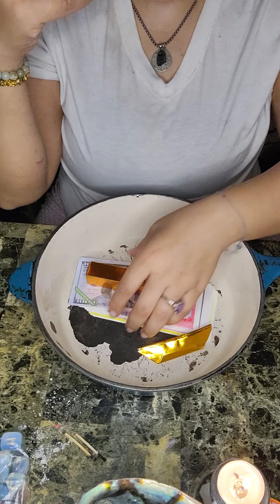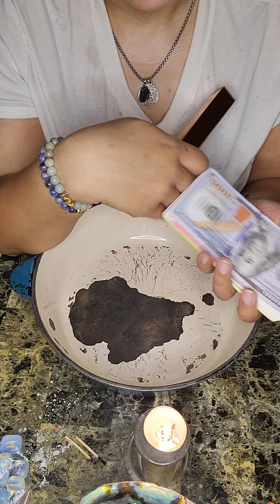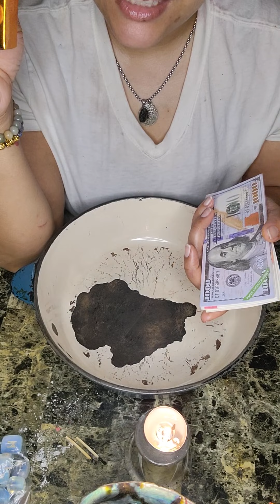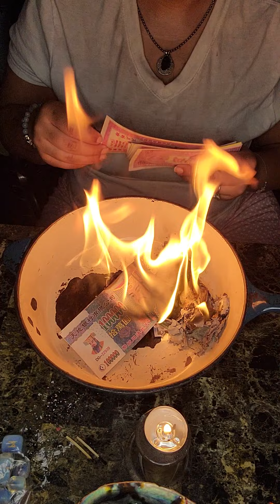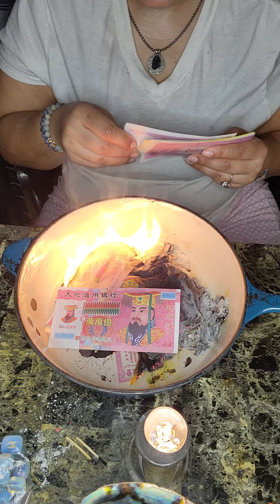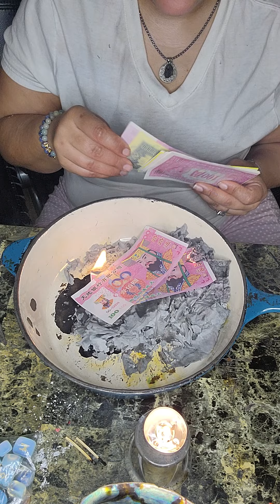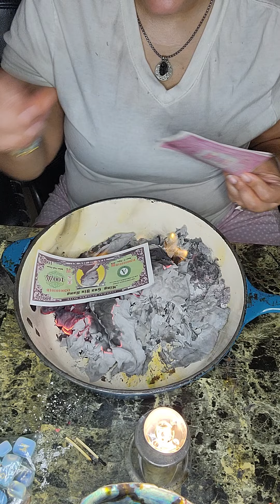Dreams, Vivid Dreams, Burning Ancestor Money helps remembering dreams, Pay Attention to your dreams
Amldoreat Ancestor Money - 200Pcs Chinese Joss Paper Folding Gold Ingot, Sacrificial Supplies for Deceased Family,Burn Completely

6 Pieces Feng Shui Bracelets Pixiu Wealth Luck Beaded Bracelets Chinese Pi Yao Dragon Charm Elastic Bracelet Amulet Bracelet for Men Women
co/d/cmTnPjG

322pcs Ancestor Money joss Paper...

This one came with instructions
Ancestor Money 540 PCS Joss Paper, Ghost Money US Dollar And Chinese Heaven Bank Notes Ancestor Coins Sacrificial Offerings, Strengthen Connection with Your Ancestors, Bring Lots Fortune to You

Ancestor Money ,Chinese Joss Paper- Ancestor Money to Burn -Hell Banknotes Heaven Banknotes, Funeral Hell Banknotes, Sacrificial Items-Joss Paper (600 pcs)

Ancestor Money 200Piece Chinese Joss Paper Money Hell Bank Note Ancestor Paper Credit Card to Burn for Tomb-Sweeping Day, Funeral, Strengthen Connection with Your Ancestors, Bring Luck and Health

GOLD BARS 100 Pieces
Amldoreat Ancestor Money - 100Pcs Chinese Joss Paper Gold Bar, Sacrificial Supplies for Deceased Family, Semi-manufactured Paper Need to Fold

500-600 Pcs Ancestor Money joss Paper Hell Bank Note Spirit Ghost Money to Burn (1 Pound)

Ancestor Money - 96 Piece Chinese Joss Paper - Ancestor Money to Burn - 8,000,000,000,000 Dollar Hell Bank Notes, The Sacrificial Offerings, 9.1 x 4.8 inches

Chinese Golden Ingot/Yuan Bao,Chinese joss Paper Folding Gold Ingot for Ancestral Worship (36 Pack)

This one above is the cardboard one

Ancestor Money, Gifts for The Deceased Relatives,Friends,Pets, Blessing Supplies, Worship Supplies, Sacrificial Supplies, Ghost and Tomb Ritual to Burn,Remembering the Dead Remembering the Dead Pets

Laituods 200PcsChinese Jos Paper ，Ancestor Banknote， Hell Bank ，Banknote $100,000，ancestral Money， is Used for Cemetery Sweeping, and The Funeral Strengthens Ties with ancestors.

Ancestor Money Credit Card, 320 PCS Joss Paper Hell Bank Note Spirit Ghost African Ancestor Money to Burn, for Funerals, Tomb Sweeping Day and The Hungry Ghost Festival

Ancestor Money - 40 Piece Chinese Joss Paper - Ancestor Money to Burn - 500 Billion Hell Bank Notes, The Sacrificial Offerings, 11.2 x 5.5 inches (1)

320 PCS Ancestor Money, Joss Paper Hell Bank Note Spirit Ghost African Ancestor Money to Burn, for Funerals, Tomb Sweeping Day and The Hungry Ghost Festival (520)

Ancestor Money 320 PCS, Joss...

Ancestor Money - 264 Piece Chinese Joss Paper - Ancestor Money to Burn - Large Dollar Hell Bank Notes, Heaven Bank Notes, Strengthen Connection with Your Ancestor, Bring Good Fortune (Medium)

Ancestor Money Chinese Joss Paper 500 Pcs Jade Emperor Hell Bank Notes Sacrificial Offerings for Tomb-Sweeping Day Funeral, Strengthen Connection with Your Ancestor, Bring Good Fortune

500-600 Pcs Ancestor Money joss Paper Hell Bank Note Spirit Ghost Money to Burn (1 Pound)

Everything is found on Amazon. I DO NOT SELL THESE ITEMS. I am a consumer. Sharing info